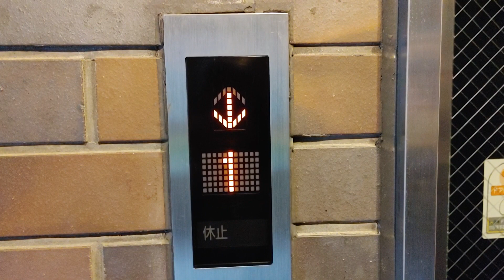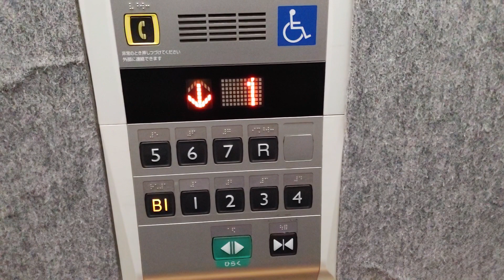調布駅周辺雑居ビルのエレベーター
調布駅周辺雑居ビルのエレベーターです。
2方向出入口です。

データ
メーカー：三菱
構造：ロープ式
モデル：アクシーズ
用途：乗用
定員：13名
積載：850Kg
設置数：1
停止階：B1,1,2,3,4,5,6,7,R
車椅子操作盤：あり
アナウンス：あり
チャイム・ベル：あり
ボタン確認音：なし